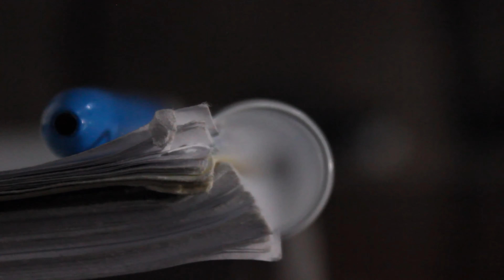03 Greedo & RonRonTheProducer's Load it Up Vol. 1 | Album Review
Greedo has released yet another album while locked up, a huge 19 track album at over an hour long! Does he deserve to get out after this?

Rob: 3.5/10
Tyler: 5/10